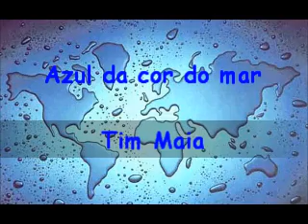Azul da cor do mar - Tim Maia